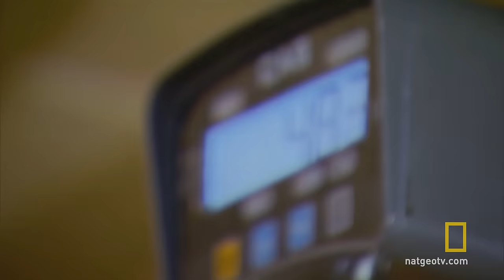Catch of the Week - Hundred-Incher | Wicked Tuna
Pinwheel reels in a monster after a long battle.